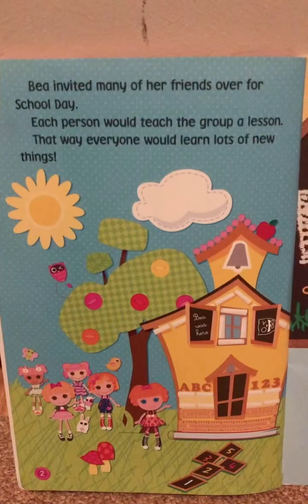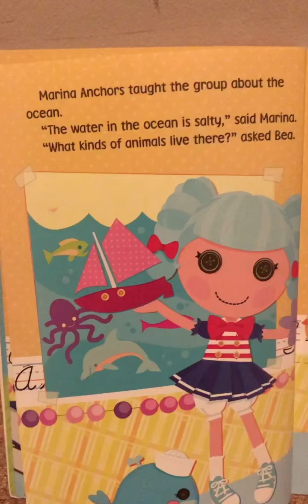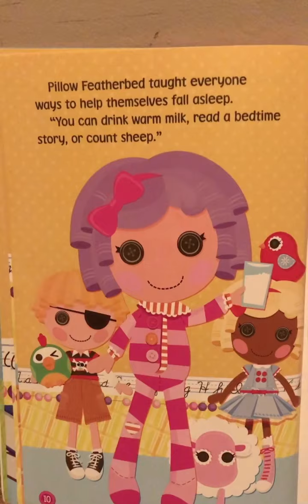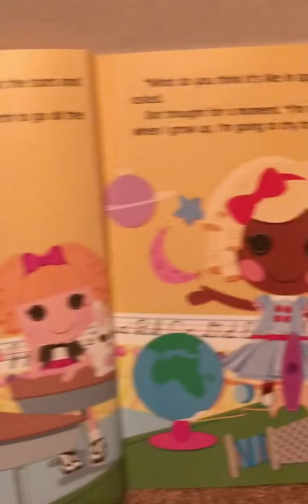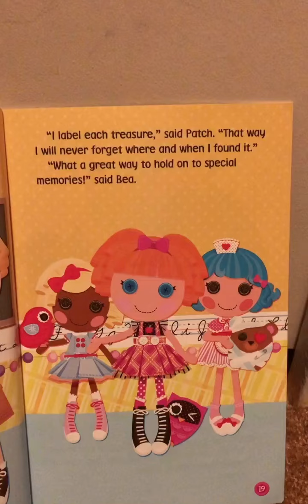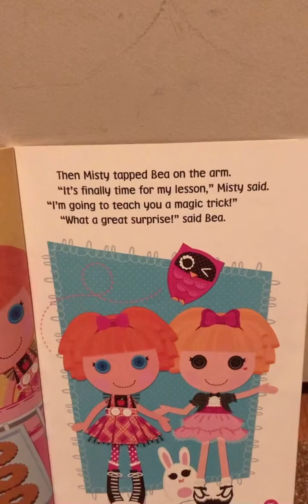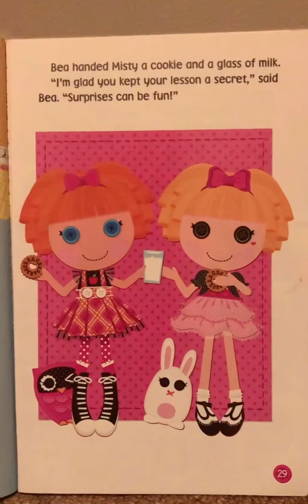Book 4 (School Day)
It’s a book about what the children are teaching the group watch this video till the end so you understand.